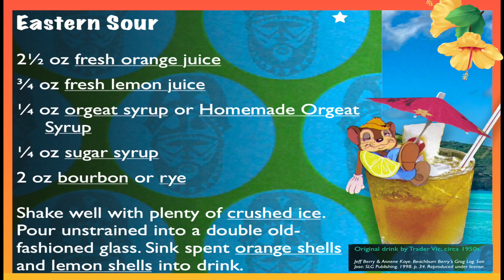Teeny Tiny Tiki Cocktails! Ep. 4: The Eastern Sour from Beachbum Berry's Grog Log - Cheers!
Episode 4:  Eastern Sour.  For this cocktail we used Bulleit Bourbon. Mini Muglet is by Geeki Tiki . Mini Blender and Moscow Mule cups from Amazon.
Full Recipe and more can be found in Beachbum Berry's Grog Log.

Depop: @petesstreet
PopShopLive: Pete’s Treasures
PoshMark: Pete’s Treasures

Hello everyone!  We are Aaron and Matt, a couple of treasure hunters! Pete is our Dog, Mascot, and Protector of Fine Treasures!